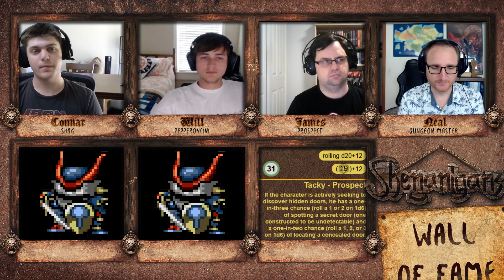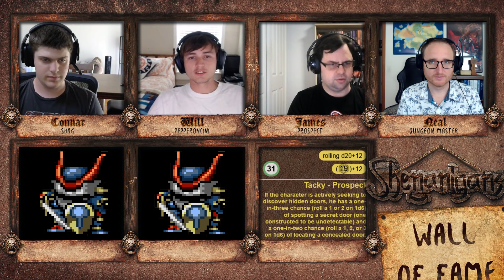Shenanigans 154: Murder! - Part 2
DM: Neal Gallery 'Koibu' Pass Erickson
Players: Connar, James, Will
Producers: Connar Krob